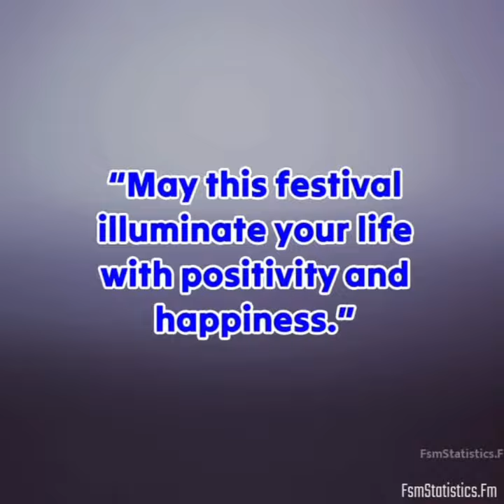Navratri Celebrations@HIS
Navratri is a time to celebrate the virtues that guide us in life. May you find the strength of Durga, the wisdom of Saraswati, and the prosperity of Lakshmi within you during this festive season.